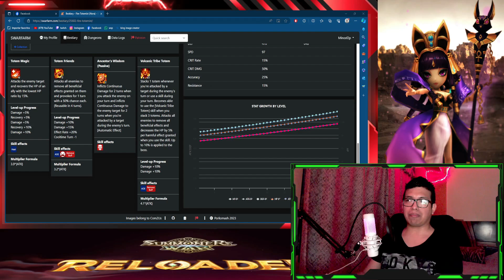REVISIÓN DE NORA: TOTEMISTA DE FUEGO summonerswar 2023